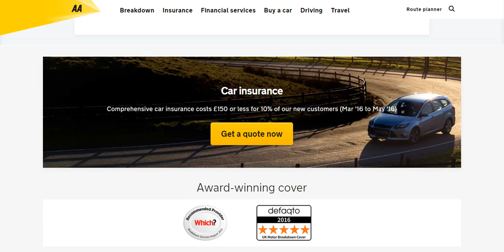Car Insurance The AA